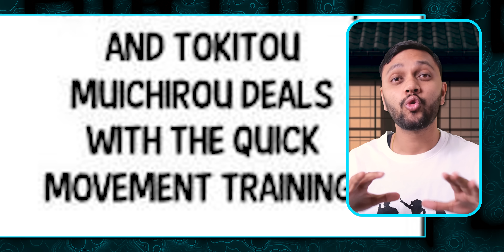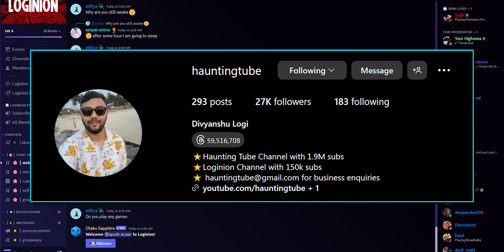Is GIYU a FAKE Hashira - Hashira Training Arc Explained : Part 1 | Loginion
New Instagram Link, ignore the old one Giyu Tomioka (冨とみ岡おか 義ぎ勇ゆう Tomioka Giyū?) is a major supporting character of Demon Slayer: Kimetsu no Yaiba. He is a Demon Slayer of the Demon Slayer Corps and the current Water Hashira (水みず柱ばしら Mizu Bashira?)

Edit: Subh
Script: EpikYash